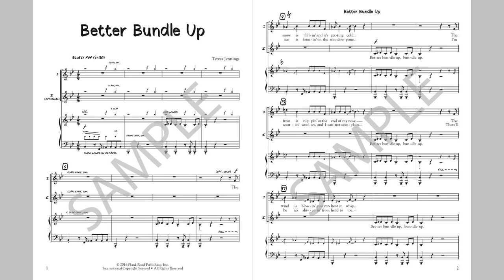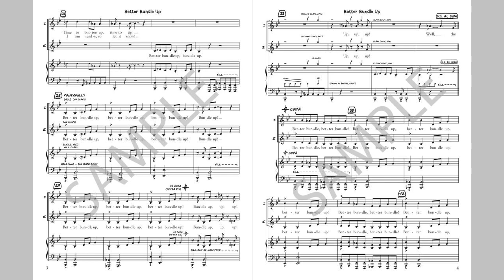Better Bundle Up - MusicK8.com Singles Reproducible Kit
This pop style tune is funky, fun, bluesy, hip, and downright contagious. With lots of flexibility for performances, you could even do the verse with a budding soloist. The groove will make your students want to move!